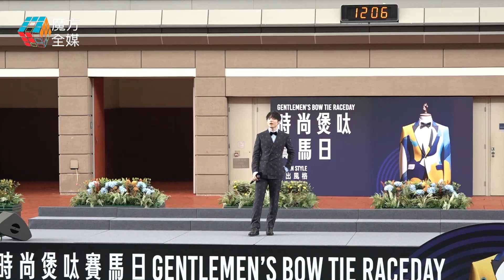【Hellosss突擊測驗】陳卓賢 Ian Chan·《抱抱無尾熊》| 香港賽馬會“時尚煲呔賽馬日”2023/10/15